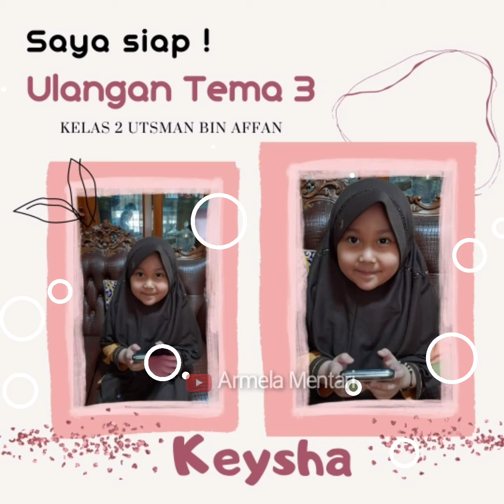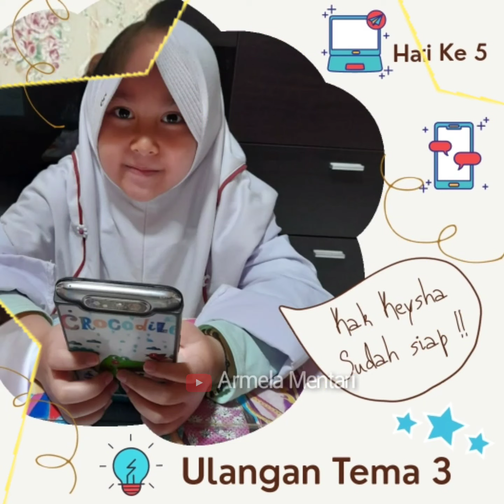Kegiatan Ulangan Tema 3 Kelas 2 Utsman - Online Di Rumah Aja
Kegiatan ulangan tema 3 kelas 2 Utsman Bin Affan SDIT Cahaya Fikri dilakukan secara online di rumah masing-masing.

Simak Videonya dan like juga ya...